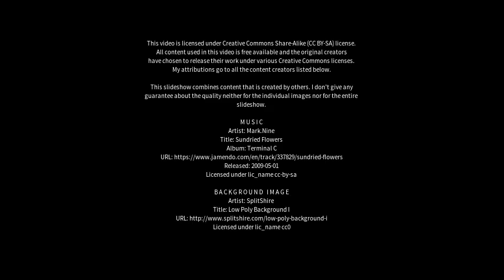Best places to visit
Best places to visit - Mislata (Spain) Best places to visit - Slideshows from all over the world - City trips, nature pictures, etc.